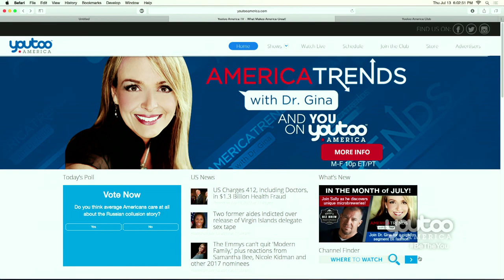Man stuck in ATM & serial underwear thief busted!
Tehran Von Ghasri & Dr Gina break down the trending topics of the day